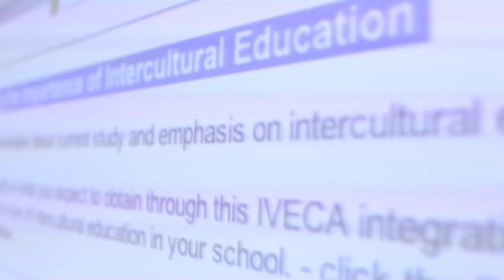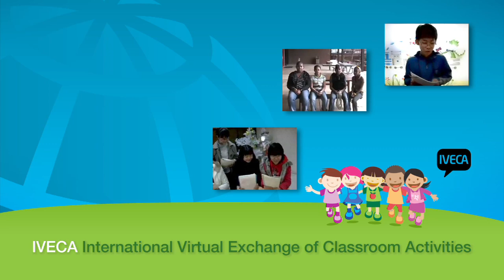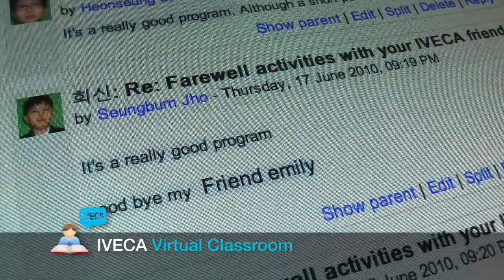Welcome to IVECA (Arabic, Chinese, French, Portuguese and Spanish captions available )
IVECA (Intercultural Virtual Exchange of Classroom Activities) helps students to communicate with one another in different cultures and countries. The program provides a virtual environment that enables students to share subject matters and socialize within the program.

IVECA International Virtual Schooling

Credit:
Marco Tempest
Director, Producer, Editor, DP
Elia Lyssy
DP